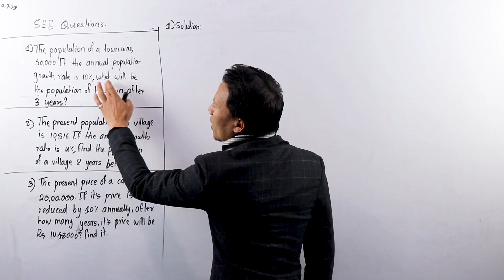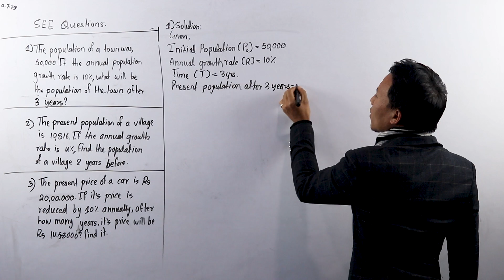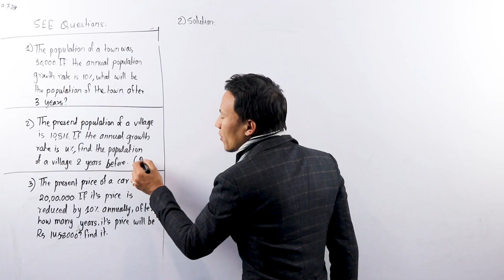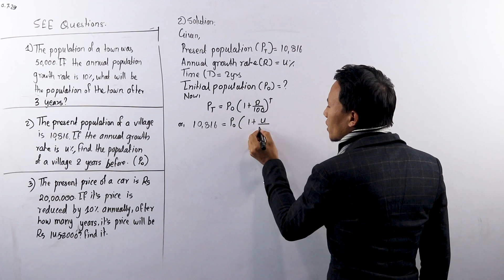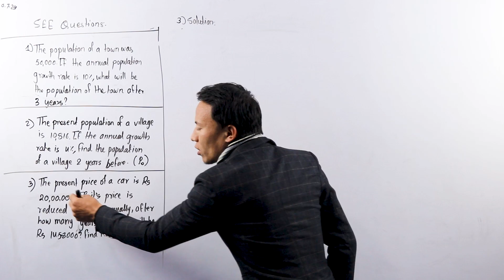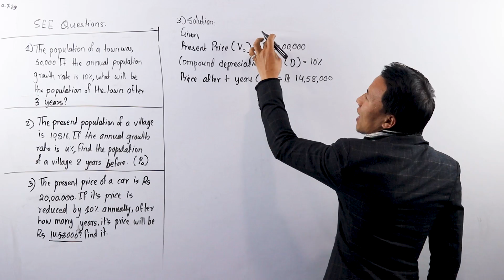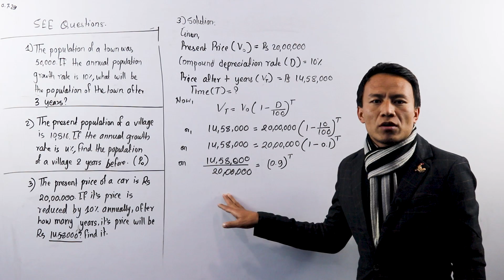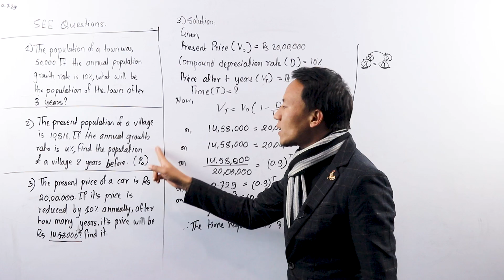Compound Interest and Depreciation in Nepali || Class 10 Math Chapter 4 || SEE Solution - Gurubaa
Teacher : Ganesh Tamang

This is the second video on the third chapter “Compound Interest & Population Growth” from Grade 10’s Mathematics explained in Nepali. In this video, we have solved three SEE type questions carrying 2 marks. Altogether, the chapter carries 8 marks in our board examination. Our next video on this chapter would be related to long question from this chapter which will carry 5 marks.